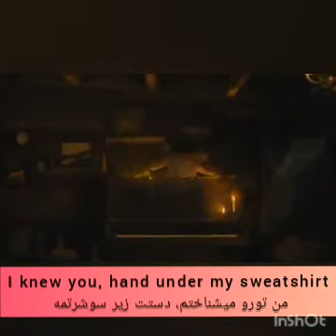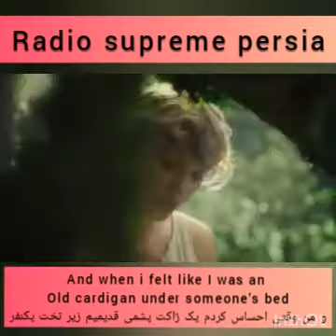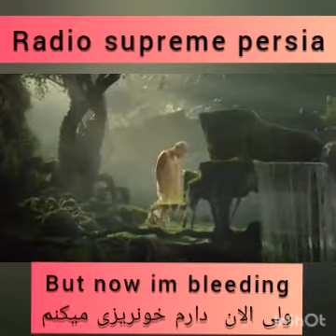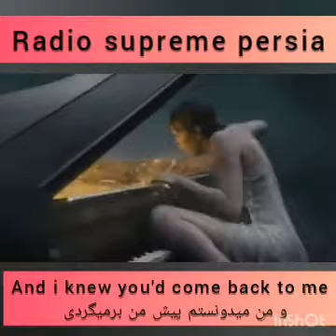متن و ترجمه ی اهنگ cardigan از تیلور سویف (lyrics) اهنگ پر مفهوم کاردیگن